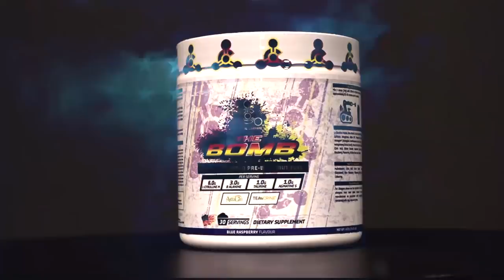Sergio Oliva Jr 2020 Arnold Classic Posing Routine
Sergio Oliva Jr poses at the night show of the 2020 Arnold Classic. Oliva Jr, who would finish 5th in the contest, won the "Ed Corney Award" for best posing routine.